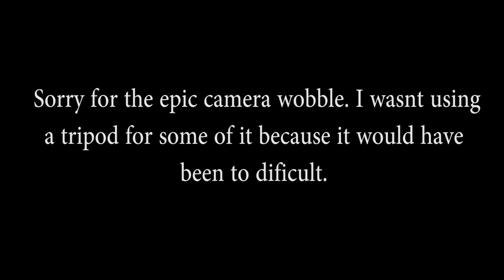AeroCool GT S Black Edition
Sorry about my bad filming. I couldnt be bothered to do a good video.
This is a well built case however i like others better. it has 2 180mm fans with 4 red LED's in the front and top. there is also a 140mm fan with 4 red LED's in the back. at the front you see 5 bays and 4 red LEDs. at the top there is 2 X USB 3.0 ports and 2 X USB 2.0 ports. there is also a 3 speed fan controller and power and reset buttons with LEDs. inside you are greated with a red motherboard back blate and 7 red HDD/ SSD bays. at the back there is 10 tool less PCI/e slots. the front drive bays are also tool less.